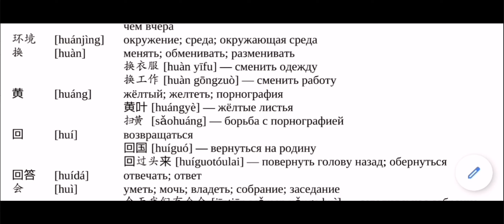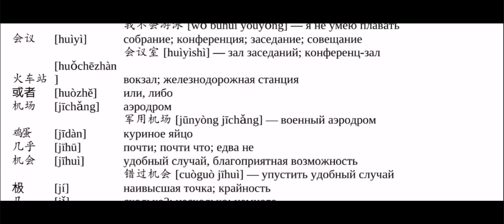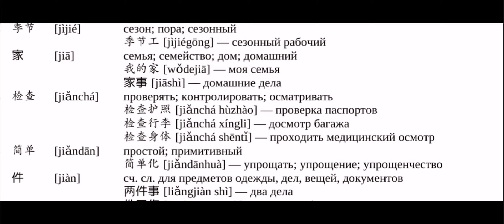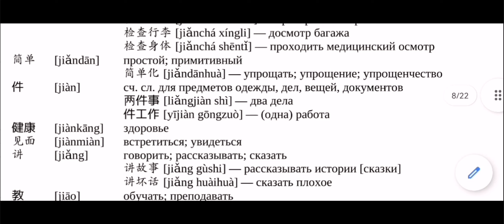Подготовка к HSK 3. Лексика 4.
Подготовка к HSK 4. Лексика 4.